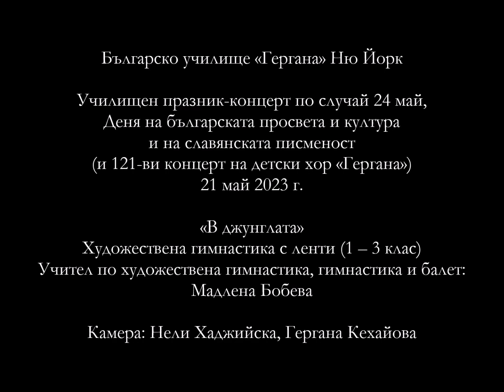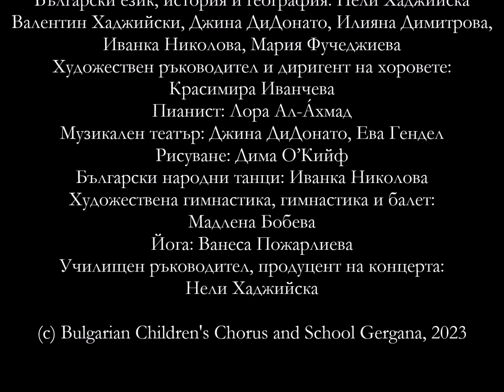Bulgarian School Gergana New York 21 May 2023 Concert V Dzhunglata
Българско училище «Гергана» Ню Йорк
Училищен празник-концерт по случай 24 май,
Деня на българската просвета и култура
и на славянската писменост
(и 121-ви концерт на детски хор «Гергана»)
21 май 2023 г.
«В джунглата» - xудожествена гимнастика с ленти (1 – 3 клас)
Учител по художествена гимнастика, гимнастика и балет:
Мадлена Бобева
Камера: Нели Хаджийска

Водещa: Джина ДиДонато
Учители:
Български език, история и география: Нели Хаджийска
Валентин Хаджийски, Джина ДиДонато, Илияна Димитрова,
Иванка Николова, Мария Фучеджиева
Художествен ръководител и диригент на хоровете:
Красимира Иванчева
Пианист: Лора Ал-Áхмад
Музикален театър: Джина ДиДонато, Ева Гендел
Рисуване: Дима О’Кийф
Български народни танци: Иванка Николова
Художествена гимнастика, гимнастика и балет:
Мадлена Бобева
Йога: Ванеса Пожарлиева
Училищен ръководител, продуцент на концерта: Нели Хаджийска